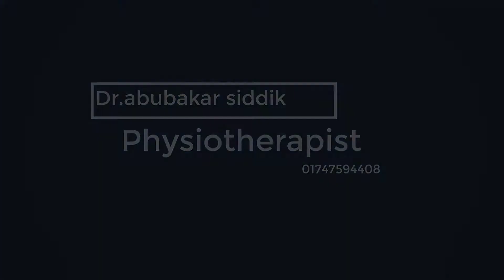যে খাবার খেলে বাত ব্যথা কমে যায়/ব্যথা দূর করতে উপকারী কিছু খাবার।Which foods are reduce arthritis?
Some foods are reduce pain and arthritis such as cheery fruits.cherry fruits act as against pain.fatty fish salmon fish and sardine fish .fatty fish has omega 3 fatty acid,and vitamin d3.pineapple has lots of vitamin c and bromelain act as against arthritis,spinach has  antioxidant,kaemferol

চেরিফল,ফ্যাটিফিস,আদা,রসুন, আনারস,পালংশাক, গাজর,আঙ্গুর, বাদাম,,সবুজকপি, পেপে
এই খাবার গুলো খেলে আপনার ব্যথা অনেকটা কমে যাবে।

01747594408 পরামর্শ পেতে যোগাযোগ করুন।